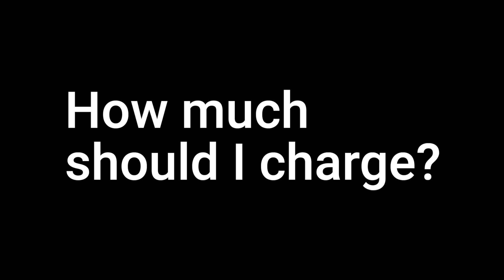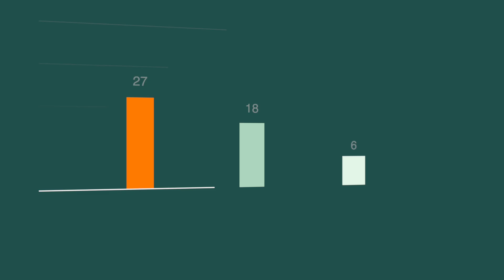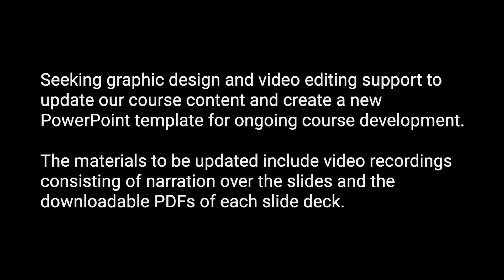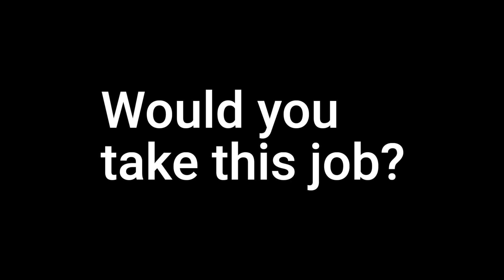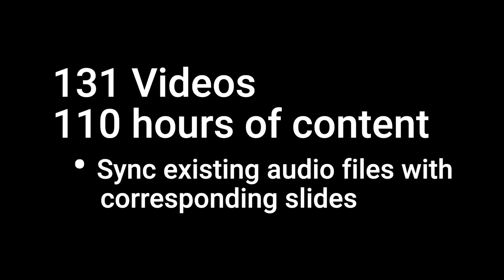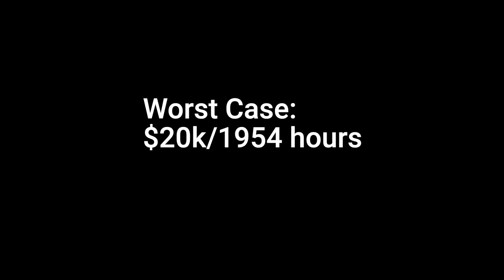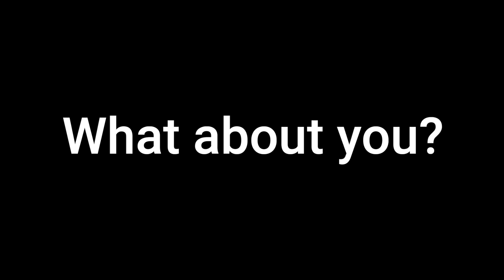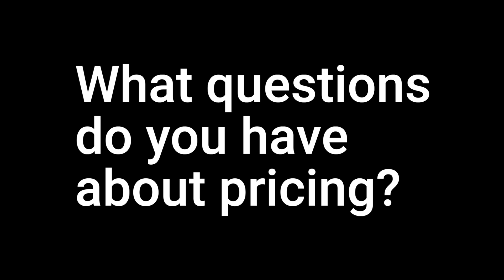How To Price Your Podcast Services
•I'm sharing a real-life example that highlights why it's crucial to consider more than just the pay when taking on work. I'll break down a few of the factors affecting pricing and reveal why the answer to "how much should I charge?" is never simple.

• Discover why "average rates" are misleading
• Understand the importance of knowing your lowest acceptable hourly rate
• Understand the importance of knowing roughly how long the work will take you

*Need help with your audio? I offer one-on-one coaching and consulting:*

*Learn how to use Izotope RX to clean up podcast audio with my course, Izotope RX:* A Practical Guide for Podcasters

*My Equipment:*
Camera: Canon R8
Lens: Canon RF 28mm
Lights: Elgato Key Lights
Mic: Earthworks Ethos
Preamp: Cranborne Audio EC-1
Interface: Universal Audio Apollo x8

*Get a free case and extension cable when you order directly from Ollo.
Ollo Audio S5X (this code automatically gets you the freebies plus Waves nx virtual room)

0:00 Intro
0:13 Common pricing questions
0:34 Why pricing isn't simple
1:49 Confidence can affect your rates
2:15 There isn't a right or wrong price
2:47 Would you take this job?
7:18 Pricing your services
8:42 A deeper look at the numbers
9:13 Why we didn't take the job
9:34 Do you track your time?